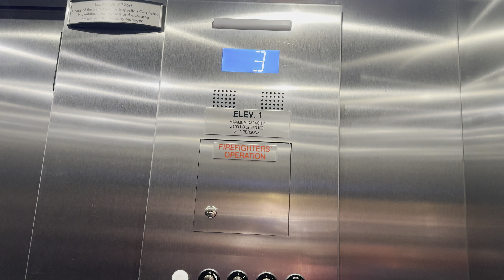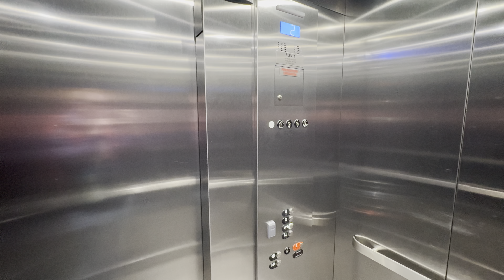iPhone 15 Pro Max: Otis Newer Series 2 Gen2 MRL Traction Elevator/Lift @ 20 E Congress St Tucson AZ